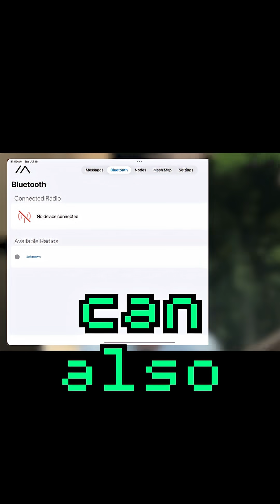What is LoRa? EXPLAINED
Community Forum
Got any questions or want to chat with others?